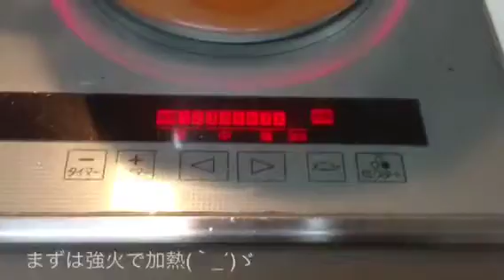ワンダーシェフ圧力鍋オースで焼豚を作りました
話題の圧力鍋オースを使って焼豚を作りました！短時間で柔らかく！ジューシー！